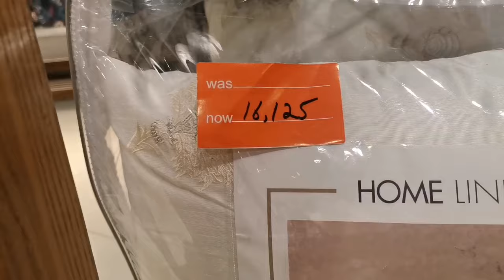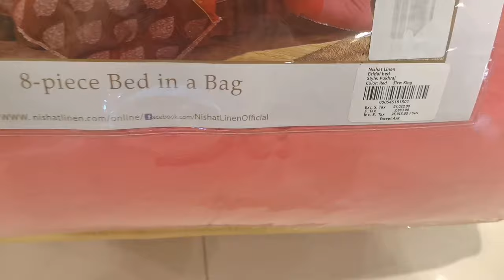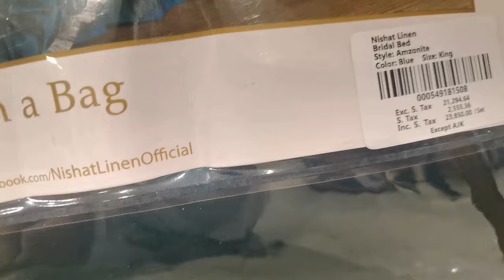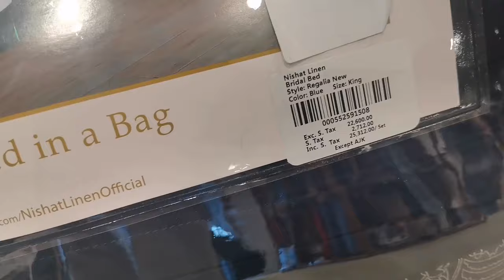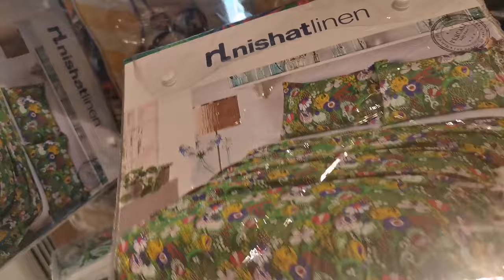How to buy Comforter Set | NishatLinen Summer Sale 2021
Nishatlinen is the famous brand of Pakistan offering beautiful Designs of Comforter Set.
Package included:
King Size comforter
Bedsheet
Cushion
4 Pillows
Decorative Pillow